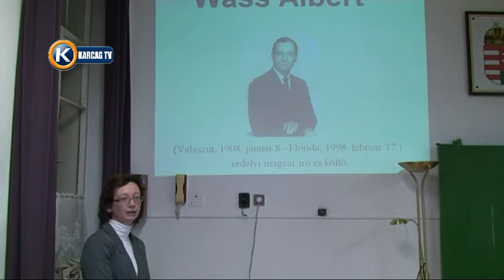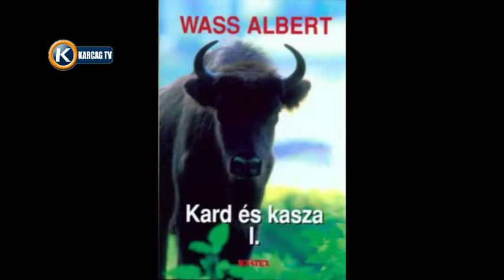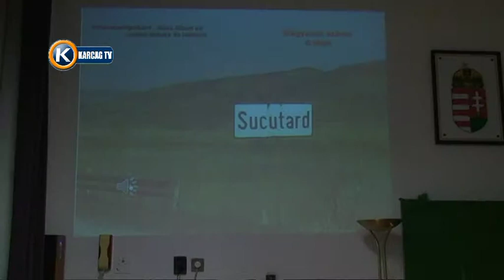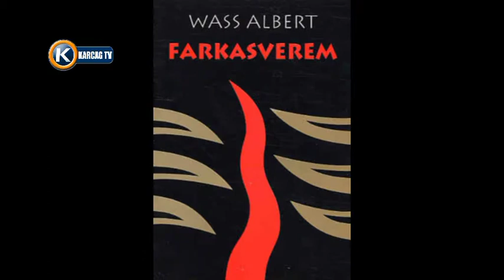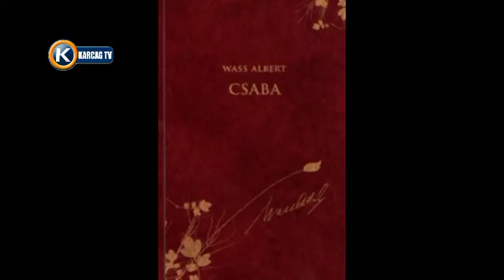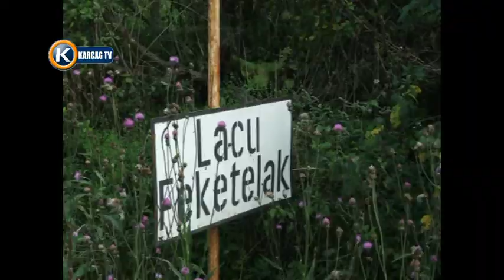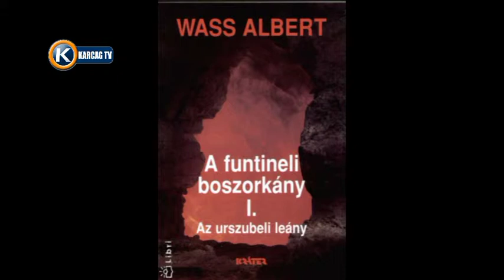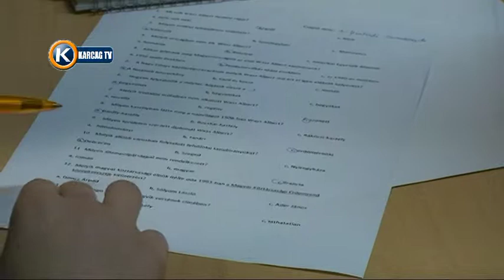Wass maraton 2016 53'